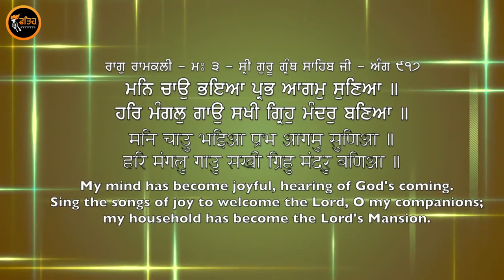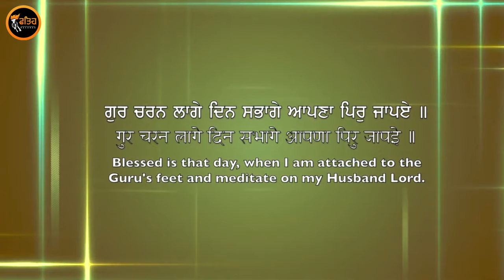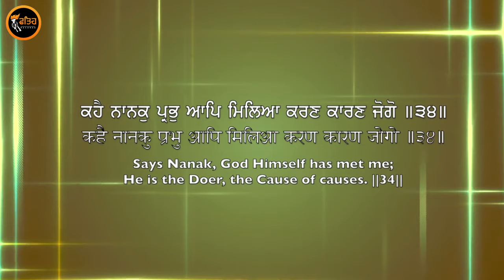New Shabad Gurbani Kirtan 2024 - Man Chao Bhaya Prabh Agam Suneya | Bhai Gurpreet Singh Ji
Fateh Records & Sukhwinder Singh Presents
Listen to these beautiful and melodious Shabad and immerse yourself in the spiritual state of mind with the latest collection available on our channel. Latest Shabad and more Guru ki Vaani uploaded regularly to help you reach the spiritual state of mind.

Title - Man Chao Bhaya Prabh Agam Suneya
by - Bhai Gurpreet Singh Ji Hazoori Ragi Sri Darbar Sahib,Amristar
Recording - Tranum Studios
Video By :- Harjinder Singh Tinku
Design by - Sun Graphics